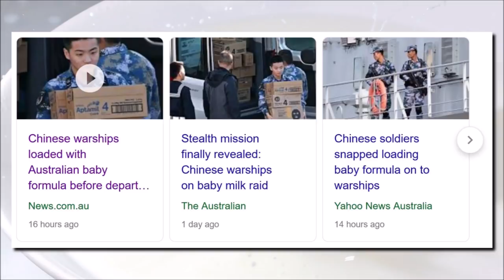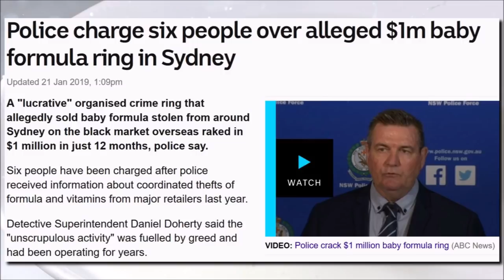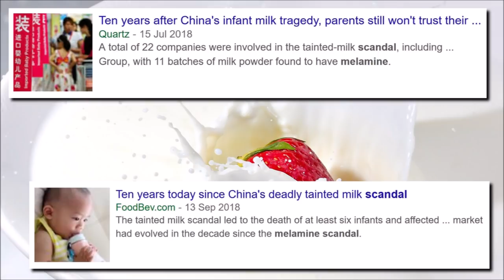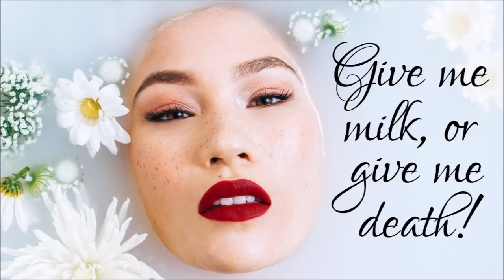Chinese Warships Loaded with Australian Baby Formula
As most of you would know by now, the Chinese Navy recently made a surprise visit to Australia sailing three warships into Sydney Harbour. Apparently the Australian Government knew about it, but the Australian public didn’t. It was obviously a show of force on China’s part to show off it’s massive military might. But despite this, new photos have emerged of Chinese sailors loading their frigates with Australian baby formula just before departure.

In this photo, you can see that the soldier is carrying two different types of baby formula, and some face-whitening masks. In the van, there’s also Devondale brand long-life milk. I think this photo captures the modern-day reality of China perfectly. The Chinese Communist Party have spent billions of dollars upgrading and modernising their military, but yet, sailors are so sceptical of the domestic Chinese market, they have to buy Australian baby formula to give to their families.

Baby formula has become such a hot commodity in Australia of late. I know, my wife is a so called daigou — a Chinese national who lives in Australia and buys baby formula from the local supermarkets to sell back to the cash-rich, milk-poor Chinese middle class. It’s become a huge underground industry in Australia.

Back in January this year, six people were charged for running a $1 million organised crime ring that allegedly stole baby formula from Australian supermarkets and then sold them on the black market in China.

Over the last couple of years, Chinese in Australia have got a bit of a bad reputation for buying out entire shelves of baby formula at grocery stores. Obviously, the supermarkets don’t mind, but from a PR point of view, they’ve had to impose limits on shoppers. It’s most recently been set to two tins per customer. However, as I know from my wife’s circle of friends, these limits are easily circumvented. They just send in different people — uncles, aunties, cousins, friends — to buy up all the formula. Then they move on to the next shop and do the same thing. In a day, they can easily gather a hundred or more cans of formula. They do it all the time.

In this video, you can see Chinese shoppers flooding into a supermarket to buy out all the baby formula. You would think that it would be embarrassing for them with all the negative news of late, but they still do it. For six tins of formula, by wife can make about $60 profit — that’s including postage to China. It’s become a real lucrative market.

So why do they do it? Why is there a huge market for Australian baby formula in China? Because the Chinese domestic market can’t be trusted. 10 years ago, 22 brands of Chinese formula were found to contain high levels of melamine. This was used to cheat the tests that measure protein content. It basically allowed milk producers in China to dilute their product, pass the protein test, and make more money. In the process, they ended up killing a number of children and leaving others with permanent kidney damage. It was a terrible tragedy and now the Chinese milk market is ruined.

Consequently, we now have Chinese warships coming into Sydney Harbour filling up on baby formula. Maybe this was their intended mission all along. Perhaps Prime Minister Scott Morrison has got shares in the Australian Milk industry. From the photos I’ve seen, I bet he does! What an interesting world we live in.

MUSIC
Clover 3
by Vibe Mountain